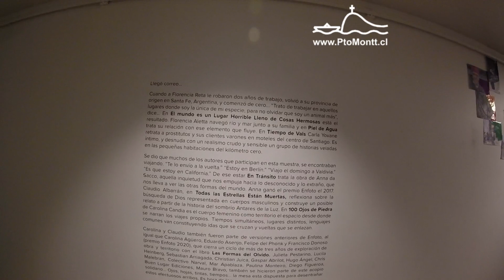Mauricio Toro Goya presenta: Estado de Gracia; una lectura a Sergio Larraín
Desde el 11 de agosto, la Sala Pinacoteca de la Casa del Arte Diego Rivera albergará material exclusivo de Toro Goya; cartas, libros y objetos que llegaron a las manos del autor de las propias manos de Sergio Larraín, el chileno que tocó la cima de la fotografía a mediados del siglo XX y que un día decidió abandonarlo todo para vivir en el norte verde de Chile y desde ahí transformar su vida y la de todos quienes lo conocían.

Sala Pinacoteca, Casa del Arte Diego Rivera, Puerto Montt.